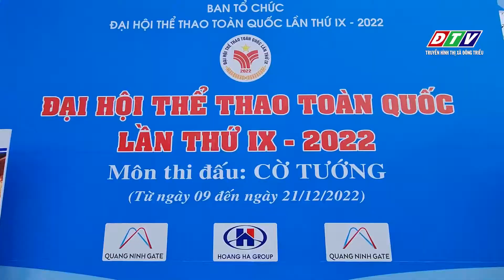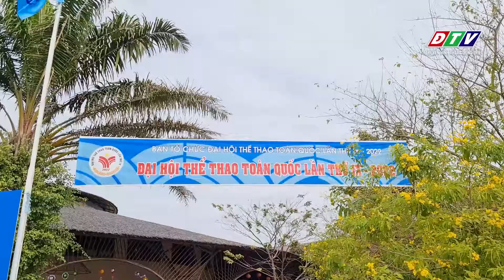Tích cực chuẩn bị cho Đại hội Thể dục thể thao toàn quốc lần thứ IX năm 2022